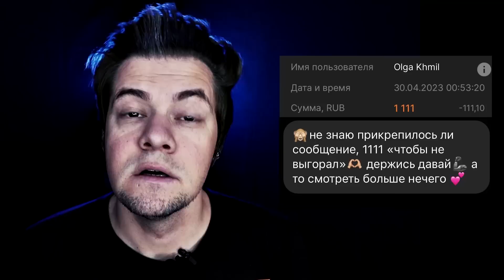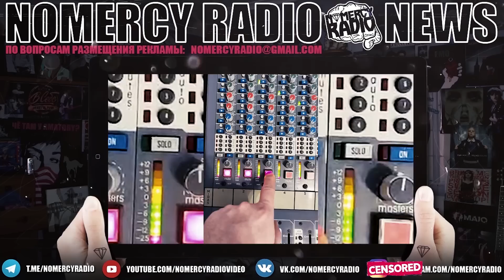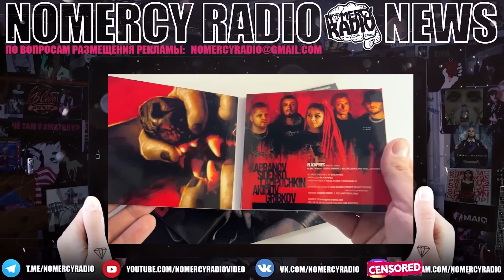Что там у Игоря Капранова? АУТКАСТ | BLACKPYRES | ATTILA | Беzумные Усилия | Against The Current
► номер карты Сбербанка: 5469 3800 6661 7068
► номер карты Тинькофф: 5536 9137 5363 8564
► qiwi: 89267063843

Что там у Игоря Капранова и АУТКАСТ? | BLACKPYRES | ATTILA | Беzумные Усилия | Against The Current | ГРЕЧНЕВЫЙ ПИСТОЛЕТ | Readin' Between The Lines